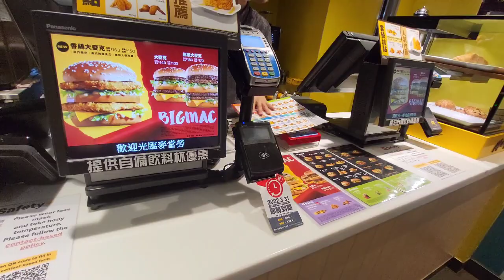BUMILI AKO SA McDo LAKI NG NATIPID KASE MAY PROMO / OFWTAIWAN